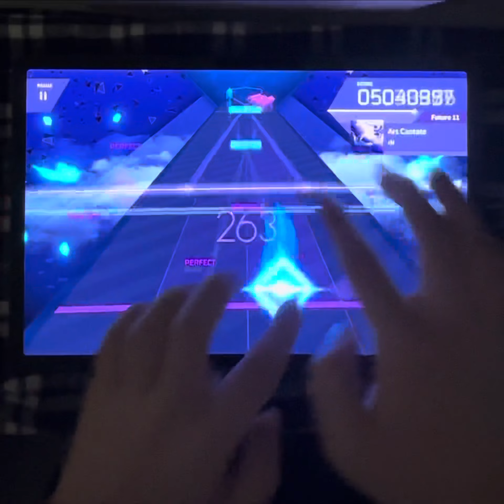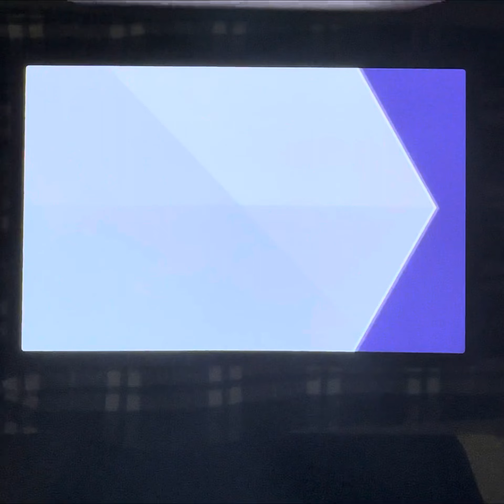[ArcCreate] Ars Cantate - rN (Future 11) EX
hi i know this isnt a chart video but i rlly like this chart and the charter wanted me to record a vid of me playing it so hehe :3

this chart is very fun! some patterns tend to be a bit shitmissy, and that crosshand 4hold is kinda..not fun, but overall i like it :3 9/10
very deserving of an 11 imo. especially for its chart constant which is 11.5 hehe